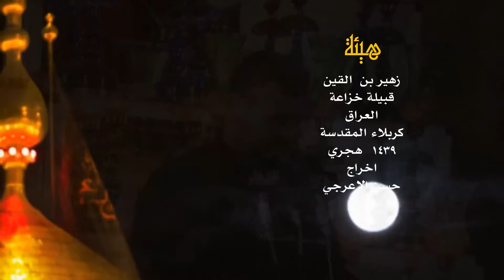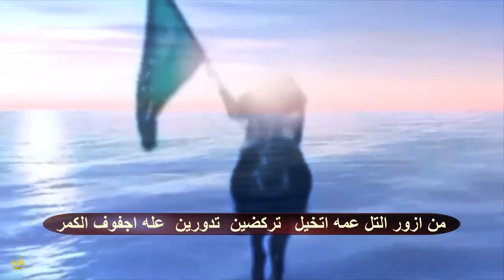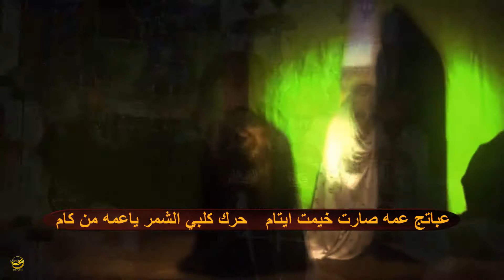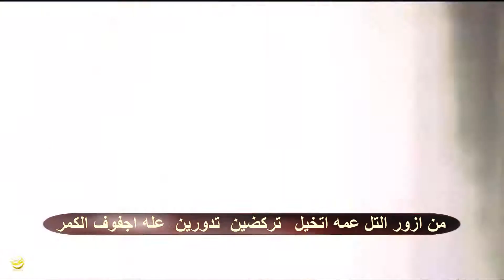ملا قاسم الاسدي الكربلائي- من ازور التل- 1439 هيئة زهير بن القين كربلاء المقدسة قبيلة خزاعة